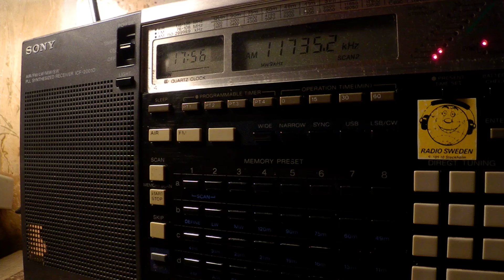24 05 2017 Zanzibar Broadcasting Corporation ZBC in Swahili to CeAf 1755 on 11735 Dole